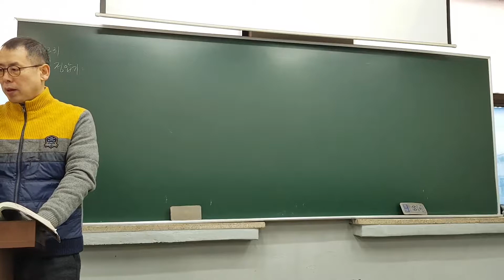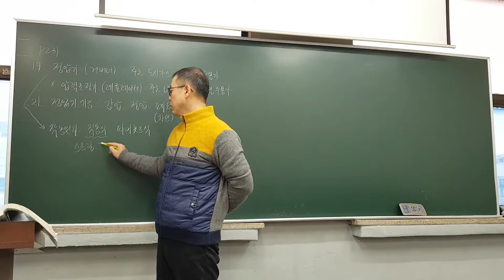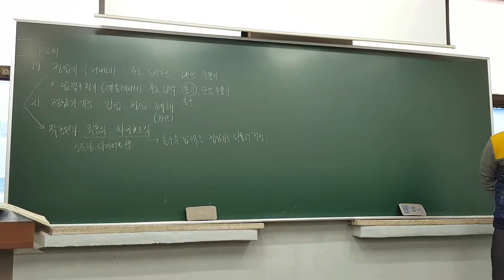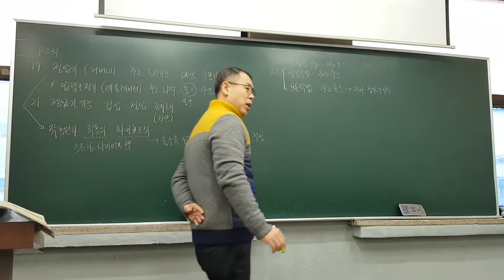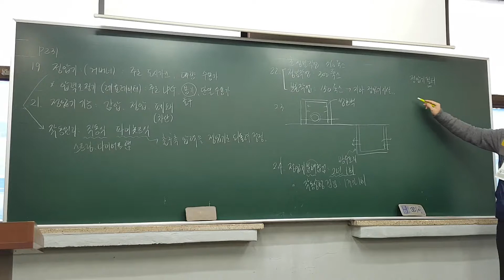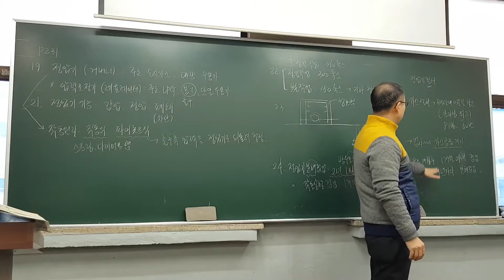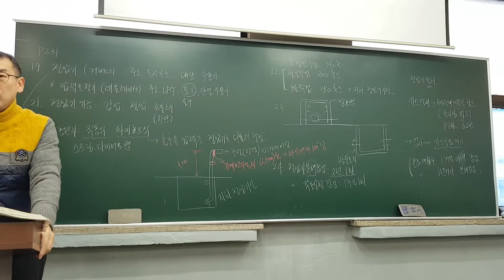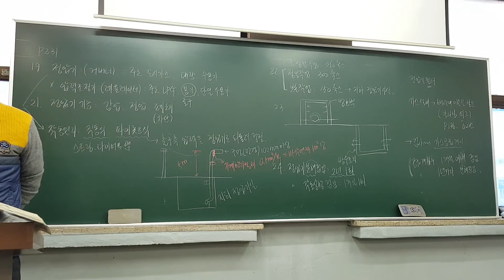[토치세상]가스_무료인강_단기완성핵심정리_p231~232 도시가스3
[단기완성]가스기능사_핵심정리_p231~232 도시가스3